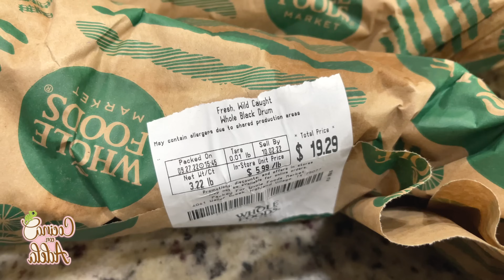Como hacer caldo de pescado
Como hacer caldo de pescado! Para ustedes que están malitos de la salud este caldo de pescado con verduras seguramente les regresare su energías y salud. Hagan con muchas verduras y unos camarones y estoy segura que me agradecerán por esta sopa de pescado.

Gracias por visitar los sitios y aplicaciones que les recomiendo

Muchisimas gracias por apoyar mi canal de recetas faciles y rapidas!